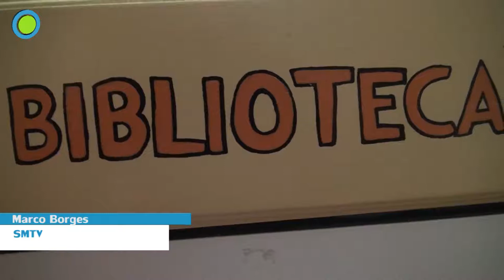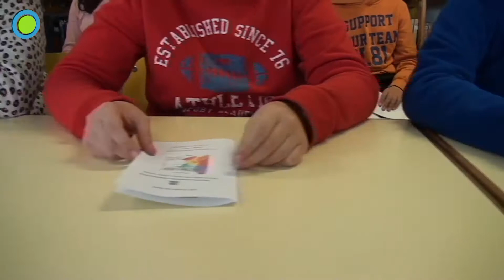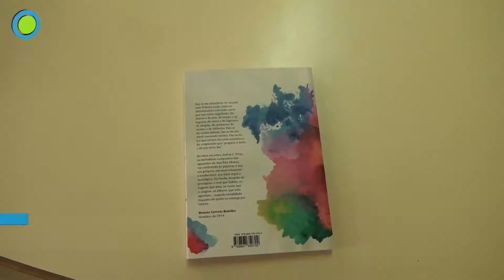Reportagem Canto da Maia O OUTRO LADO